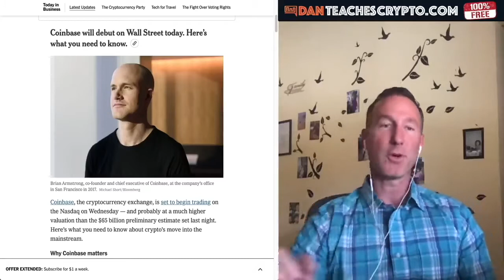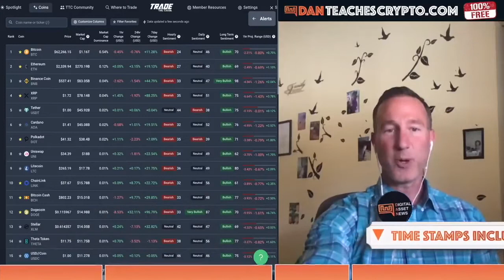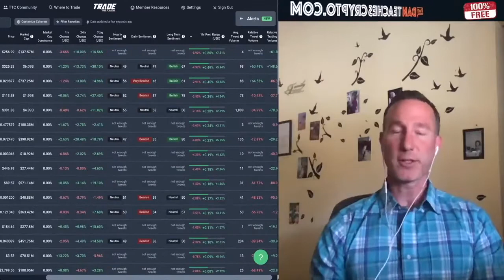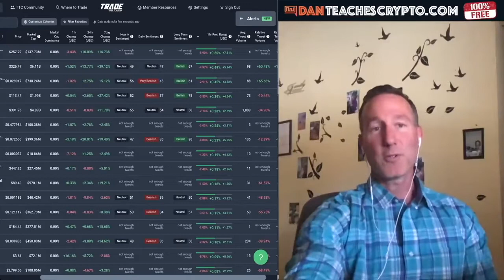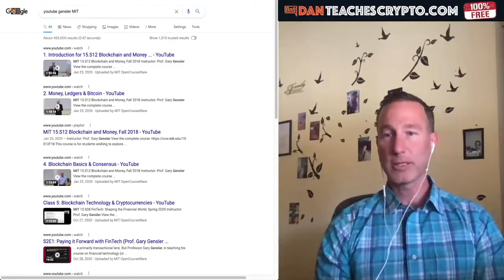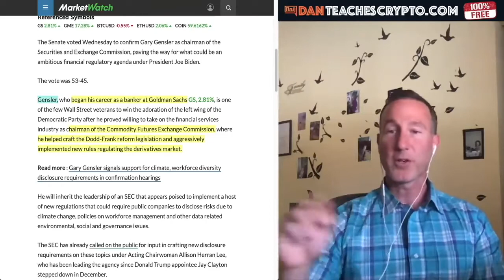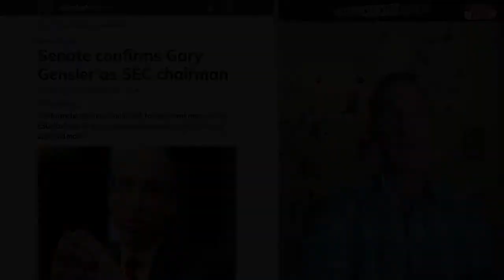THE PERSON WHO WILL SHAPE BITCOIN & CRYPTO FOR THE NEXT 4 YEARS.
► DESCRIPTION: We're here to report the REAL story happened behind the scenes as Gary Gensler was approved as the SEC chair...

●▬▬▬▬▬▬▬CRYPTO ESSENTIALS▬▬▬▬▬▬●

●▬▬▬▬▬▬▬▬▬▬▬▬▬FOLLOW D.A.N.▬▬▬▬▬▬▬▬▬▬▬▬▬▬▬●

●▬▬▬▬▬▬▬▬▬▬AUDIO TRACKS▬▬▬▬▬▬▬▬▬▬▬●

●▬▬▬▬▬▬▬▬▬▬▬▬▬▬VIDEO TOOLS▬▬▬▬▬▬▬▬▬▬▬▬▬▬●

●▬▬▬▬▬▬▬▬▬EXIT STRATEGIES▬▬▬▬▬▬▬▬●

●▬▬▬▬▬▬▬RECOMMENDATIONS▬▬▬▬▬▬▬●